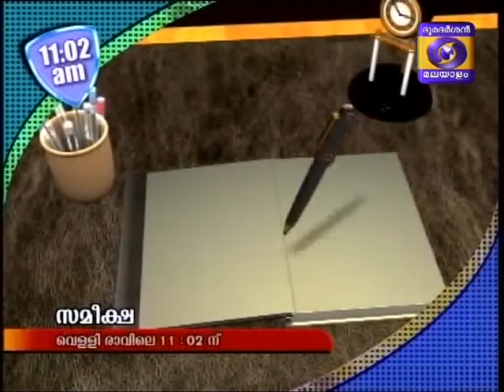Interview with K A Beena by Maya Balagopal in Doordarshan, Thiruvananthapuram.